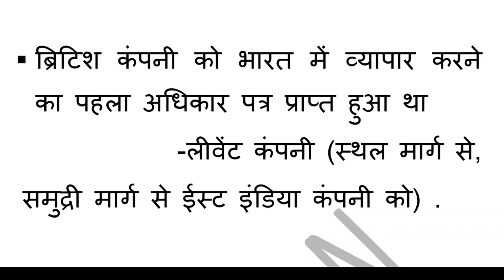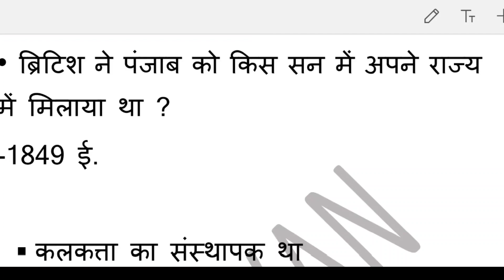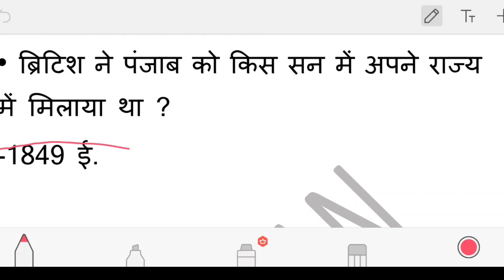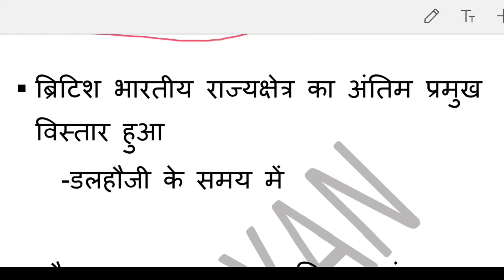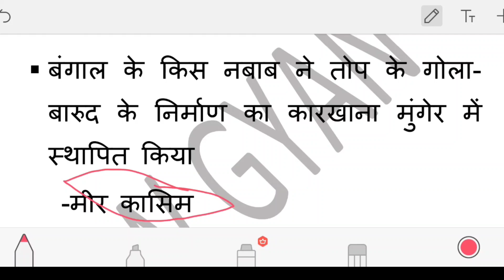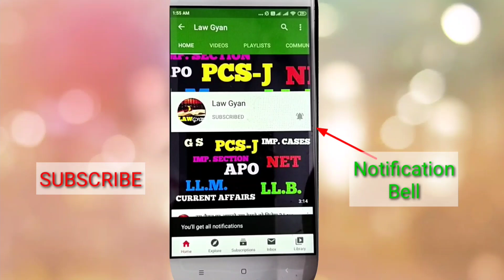Important Facts about East India Company Law Gyan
we provide video classes  for all law exams like judiciary  , APO , adpo , bihar judiciary
, GS for Bihar j , science Fr bihar j , law for bihar j ,apo
LAW subject
constitution
bihar judiciary prepration
bihar judiciary
GS for bihar j
law for bihar j
result of bihar j
bihar j
bihar judiciary prepration
bihar apo
MP ADPO
law gyan
science for bihar j
how to do prepration for bihar judiciary

law gyan telegram channel link
( इस टेलीग्राम channel पर आपको law से संबंधित बहुत महत्वपूर्ण video मिलेंगे । )
अगर दिया गया लिंक खुल नही रहा तो आप मोबाइल में telegram app download करके उसमें law gyan सर्च करें या फिर टेलीग्राम download करके दुबारा लिंक पर क्लिक करे।